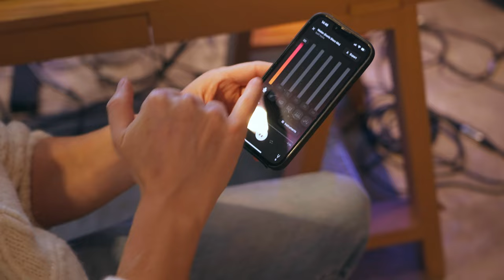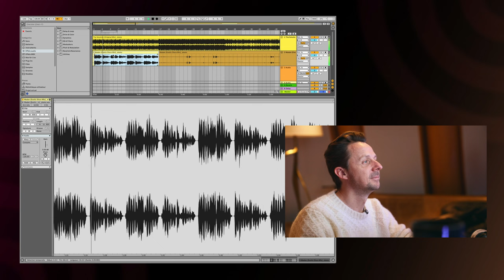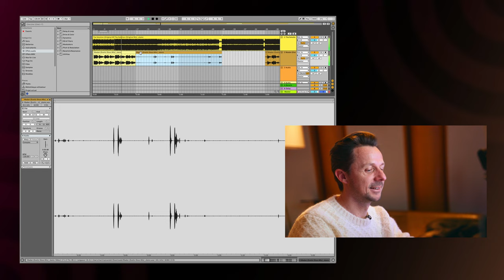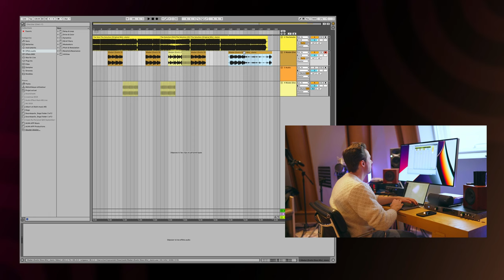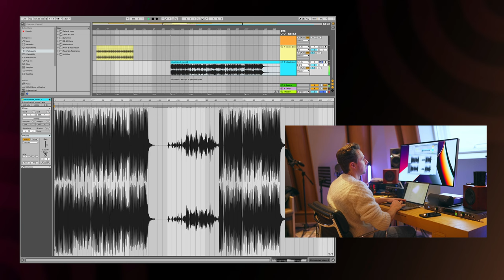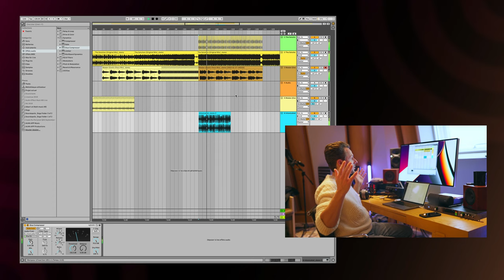Inside Martin Solveig's Parisian Studio: Live Mixing with Stemz AI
Step into Martin Solveig's Parisian studio, lovingly referred to as his "nest," as he demonstrates his live mixing skills by creating a new track using some of his hit songs. With the help of Stemz AI, he easily isolates specific tracks from his hits "Madan" and "Intoxicated" to create a fresh new mix in just 15 minutes. Join us on this incredible journey of music creation with one of the industry's most innovative producers.